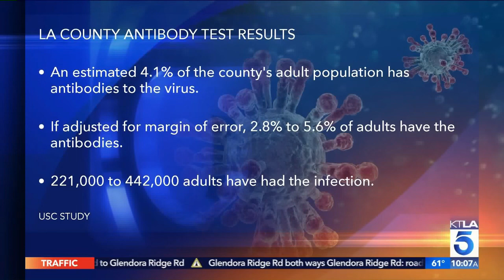The USC-LA County Antibody Study Explained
The FDA approves the first at home COVID-19 testing kit and we break down the recent antibody studies and why they are being questioned.